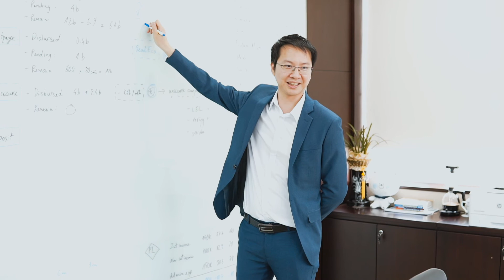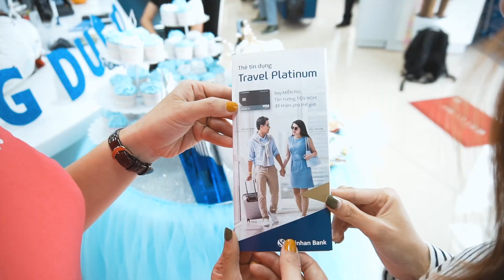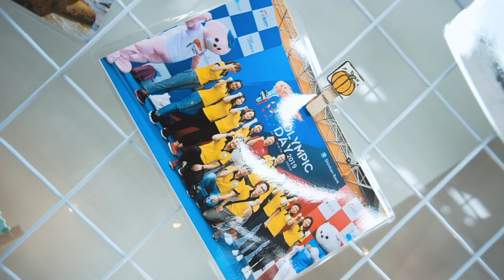Ngân Hàng Shinhan Bank Tràng Duệ - Film by Khoang Media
Khoang Media là đơn vị uy tín hàng đầu trong lĩnh vực sản xuất Phim quảng cáo, Hình ảnh và sản phẩm Truyền thông tại miền Bắc.
Với slogan: “To Another Level”, chúng tôi liên tục nghiên cứu và cập nhật các ý tưởng mới nhất, giải pháp và cách thức thực hiện nhằm giúp các doanh nghiệp – khách hàng của chúng tôi nâng tầm thương hiệu, cũng như đạt hiệu quả tốt nhất trong hoạt động truyền thông và quảng cáo.
Khoang Media - To Another Level